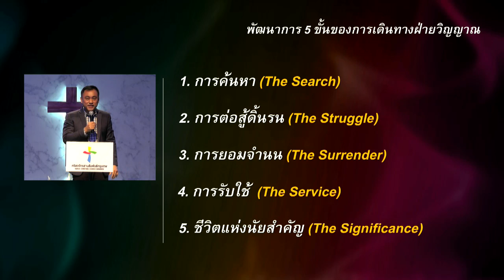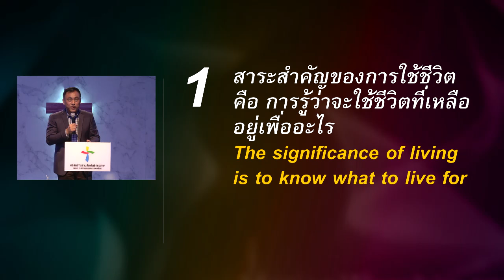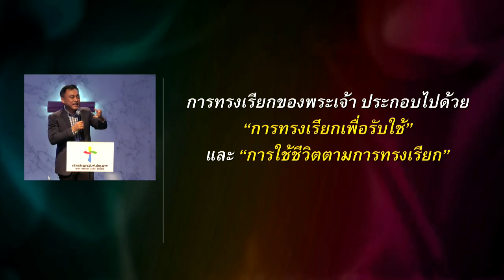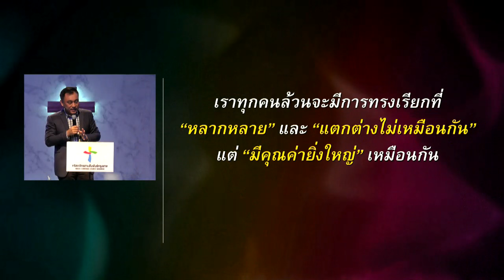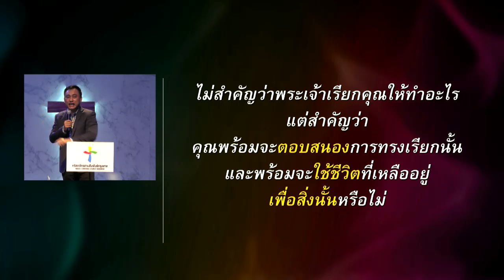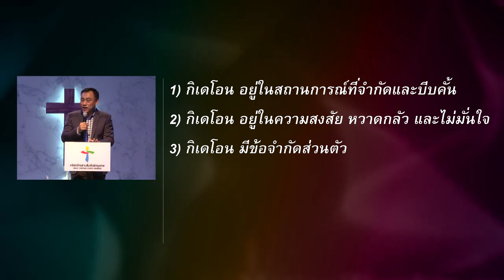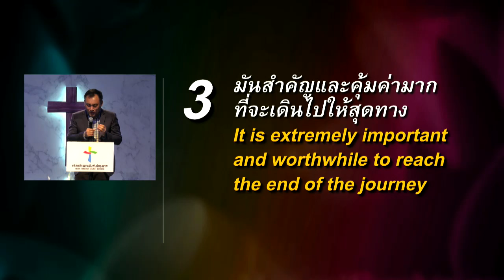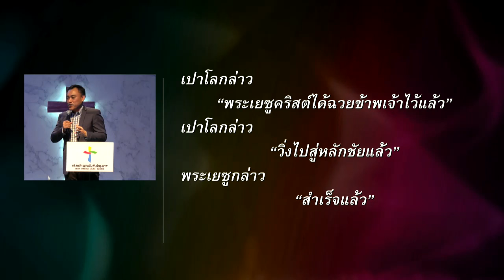คำเทศนา เดินในการทรงเรียกให้สุดทาง (The Significance)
คำเทศนา วันที่ 3 เมษายน 2016 โดย อาจารย์ศรัณย์ ลีฬหเกรียงไกร

คำเทศนาชุด: SPIRITUAL JOURNEY
คำเทศนาชุดนี้พูดถึงขั้นตอนของการเดินทางของชีวิตเราในฝ่ายวิญญาณ ซึ่งมี 5 ขั้นตอน ประกอบด้วย
1. การค้นหา (The search)
2. การต่อสู้ดิ้นรน (The struggle)
3. การยอมจำนน (The surrender)
4. การรับใช้ (The service)
5. ชีวิตแห่งนัยสำคัญ (The significance)

บทที่ 5: เดินในการทรงเรียกให้สุดทาง
1. สาระสำคัญของการใช้ชีวิต คือ การรู้ว่าจะใช้ชีวิตที่เหลืออยู่เพื่ออะไร
2. เรื่องราวของกิเดโอน : จากความหวาดกลัว สู่ความมั่นใจ
3. มันสำคัญและคุ้มค่ามากที่จะเดินให้สุดทาง